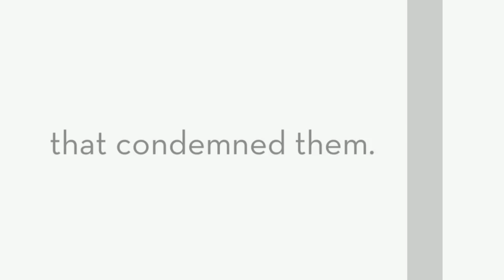The Steel Peacocks by A J Huffman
Part of the ongoing Friday Night Specials series.

“The Steel Peacocks” by A.J. Huffman. Published on the blog on November 13, 2015.